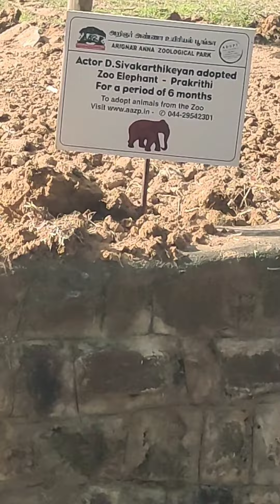Actor sivakartikeyan adopted 🔥elephant !! பாக்கும்போதே சந்தோசமா❤ இருந்துச்சு !!